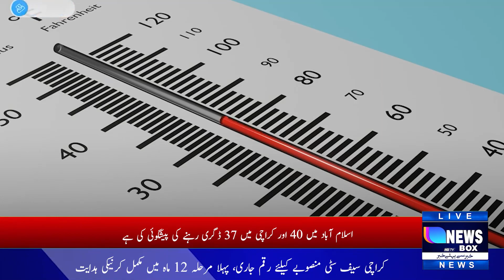48 to 50 degrees Celsius has become the norm in cities.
The temperature in different cities of Sindh has become normal in 48 to 50 degrees Celsius. Due to the intense heat wave in various cities of Sindh, the markets and roads are deserted during the day. The Meteorological Department has predicted that the temperature in Dadu and Mohanjo Daro will rise above 50 degrees Celsius today. Apart from this, the citizens of Sukkur and Nawabshah will suffer heat of 48 degrees. On the other hand, the heat wave continues in the southern and central districts of Punjab, 47 degrees in Bahawalpur and 44 degrees or more in many districts including Lahore. The meteorological department has predicted 41 degrees in Peshawar, 40 degrees in Islamabad and 37 degrees in Karachi, but due to extreme humidity, the temperature will be four to six degrees higher.